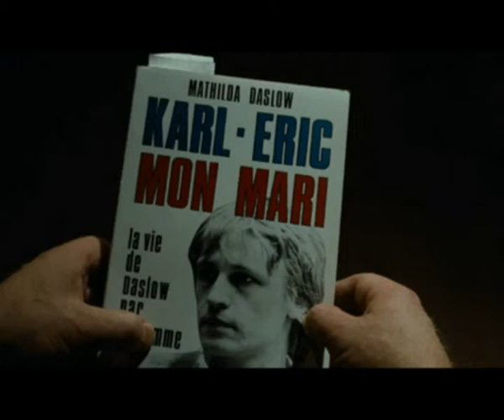I Comme Icare theme (keyboard cover of Ennio Morricone's beautiful melody)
Ennio Morricone's theme from the movie "I comme Icare / I come Icaro / I as an Icarus" (1979).  My cover on Yamaha PSR S950 using my own custom-made style.
Le thème d'Ennio Morricone du film "I comme Icare" (1979). Ma reprise sur Yamaha PSR S950 en utilisant mon propre style sur mesure.